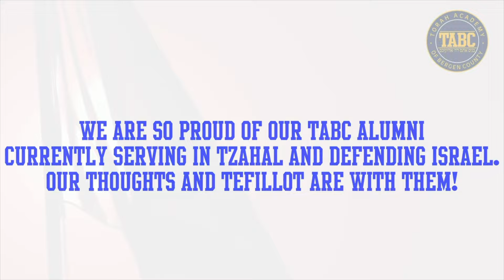TABC Class Of 2024 Graduation Ceremony